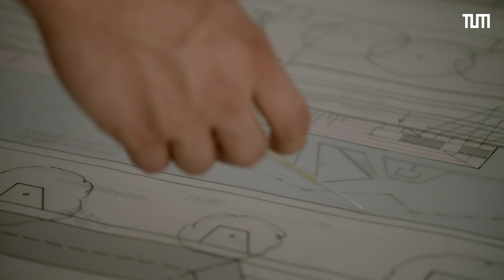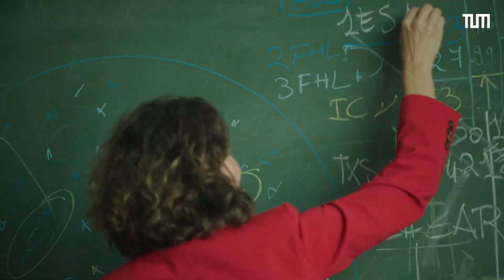Filmportrait: Technische Universität München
Die Technische Universität München (TUM) ist mit mehr als 600 Professuren, 50.000 Studierenden und 12.000 Mitarbeitenden eine der weltweit stärksten Universitäten in Forschung, Lehre und Innovation. Ihr Fächerspektrum umfasst Informatik, Ingenieur-, Natur- und Lebenswissenschaften, Medizin, Mathematik sowie Wirtschafts- und Sozialwissenschaften. Sie handelt als unternehmerische Universität im Hightech-Ökosystem München und sieht sich als Tauschplatz des Wissens, offen für die Gesellschaft. 2006, 2012 und 2019 wurde sie als Exzellenzuniversität ausgezeichnet.
Dies ist eine leicht abgeänderte Version unseres Imagefilms, der zum 150-jährigen Jubiläum 2018 erschien.